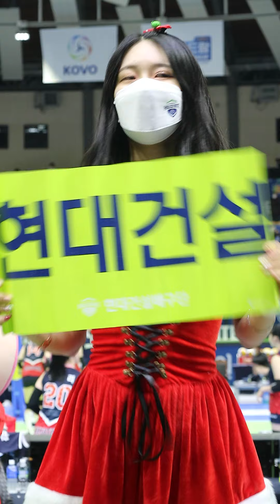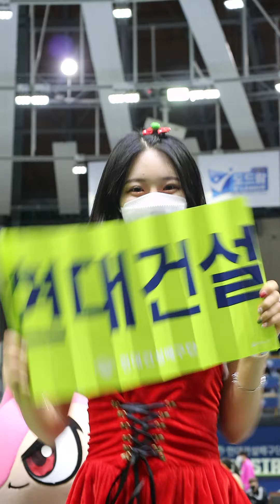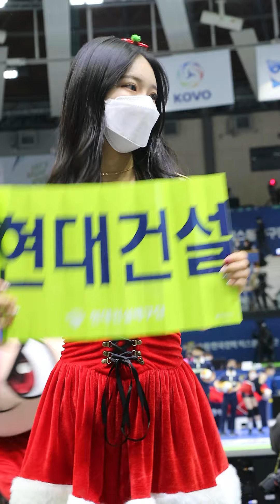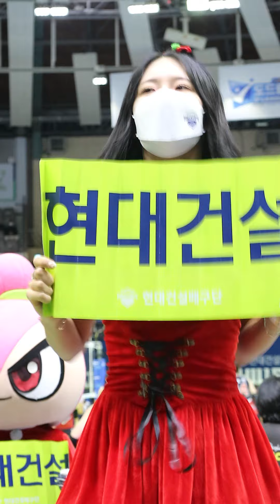211226 현대건설힐스테이트 선수 응원가 (feat 박사라 치어리더) cheerleader​ チアリーダー